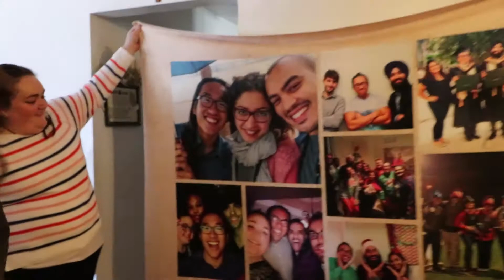The Council has arrived | Vlog 19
The Miami Squad has arrived and they were a riotttttttt

Laurent's Link's
Instagram 1: @dontquestion_thewhyz
Instagram 2: @laurentsaint_louis

Music
Let Go: Ikson
Thinkin': Ikson